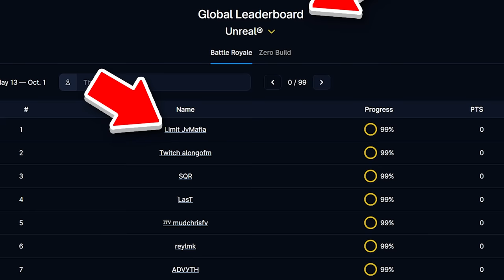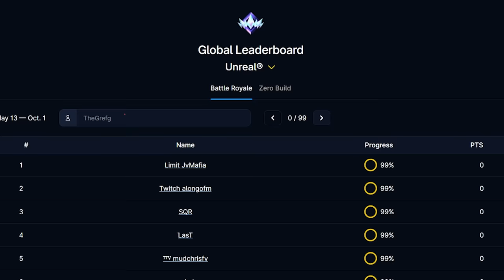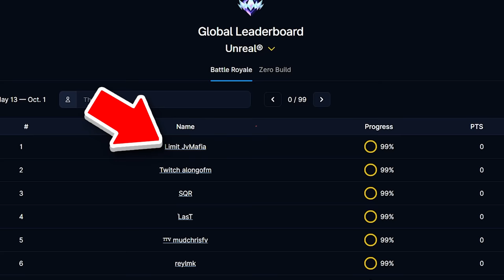I Hired The #1 Unreal Player To Carry Me In Ranked!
Check out the UNREAL squad!

In this video I've been struggling to rank up, so I did what any reasonable person would do and I hired 3 of the BEST ranked players in the world to carry me! JvMafia is in first place, AlongoFM is in 2nd, and DG, maybe the most underrated of them all, is in 35th place... With these guys as my new squad, I head into some ranked games and see just how easy it is to rank up. Enjoy!

Thumbnail Made By @JoshGill_ on Twitter

The Team I'm On!

Title: I Hired The #1 Unreal Player To Carry Me In Ranked!